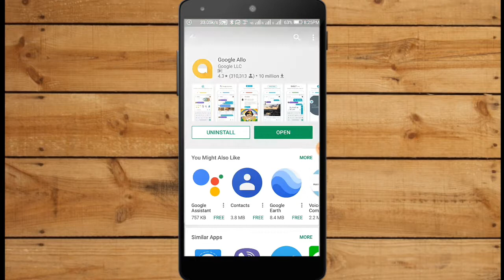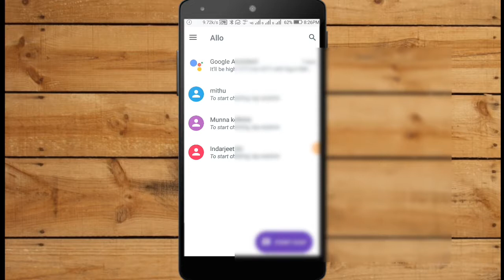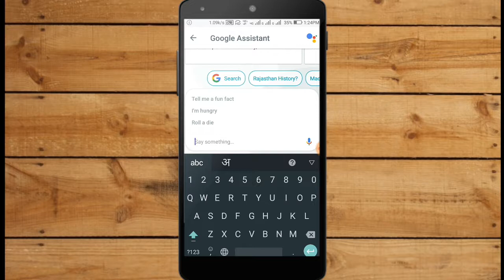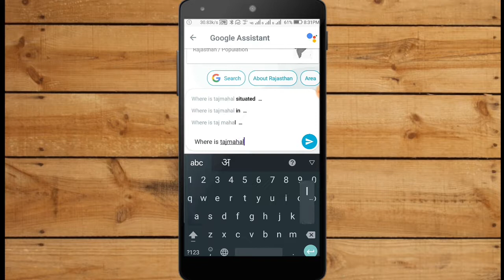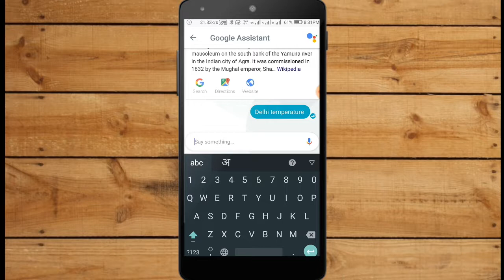दुनिया के हर सवाल का जबाब है इस छोटे App के पास ||Hindi Video ||By Online Dekho Aur Sikho